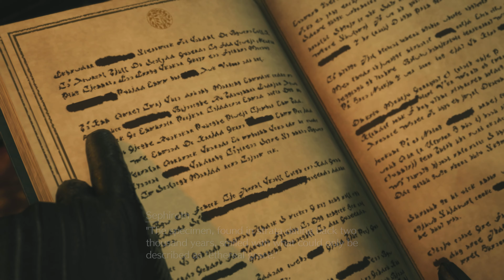Final Fantasy VII(7) Rebirth(Remake Pt.2) || Let's Play - Part 2: Fall Of A Hero!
Battle
The battles feature a unique blend of action and strategy, with the new addition of synergy skills and abilities that increases the excitement of combat as you fight on!

World
The world is comprised of multiple regions, each boasting unique environments for players to explore and experience on their adventure.